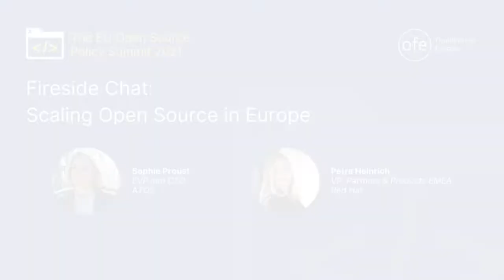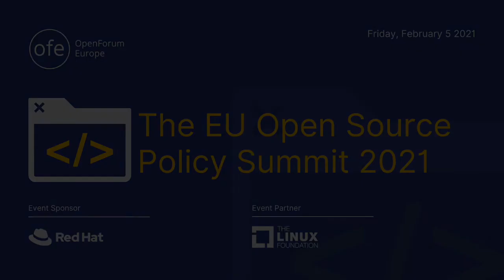Fireside Chat: Scaling Open Source in Europe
Fireside interview with Petra Heinrich of Red Hat and Sophie Proust of ATOS on Open Source in critical infrastructures across Europe. They will add a practical perspective on the findings in the Commission’s Open Source Impact Study. Open Source is today everywhere and at scale so this talk will touch on topics such as the public sector, decarbonisation, SmartAgri, the Olympic games, Gaia-X, to underscore the importance of openness to ensure access and scaling collaboration.